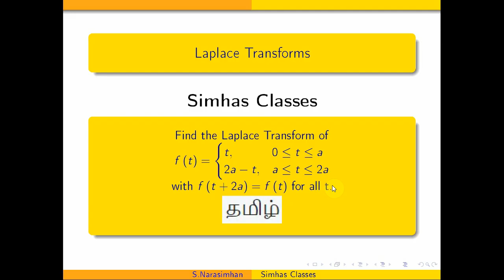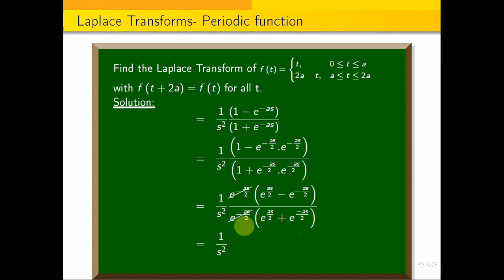MA3452- Nov_Dec 23 - Laplace Transform of Periodic function - Problem 2